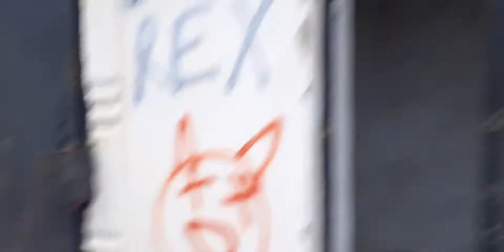AM VIZITAT UN BAZIN PARASIT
canal Luca Câmpeanu